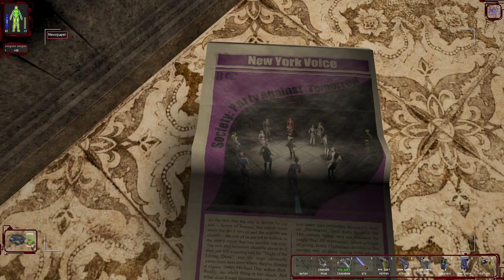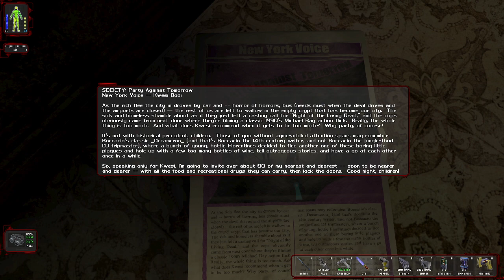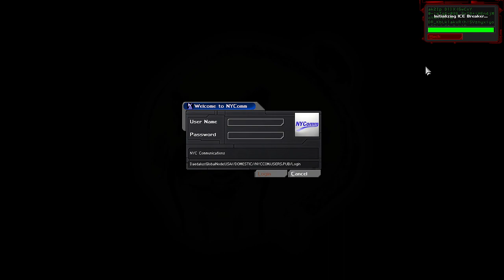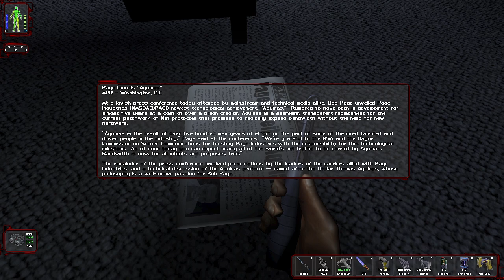Deus Ex (GMDX RSD) - Part 10 - Walton Simon's Dockyard Surprise